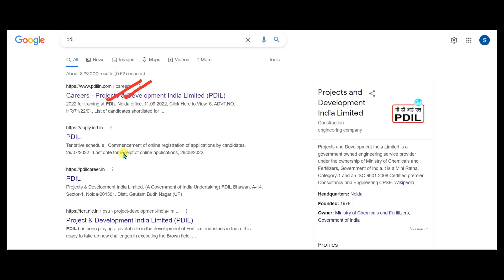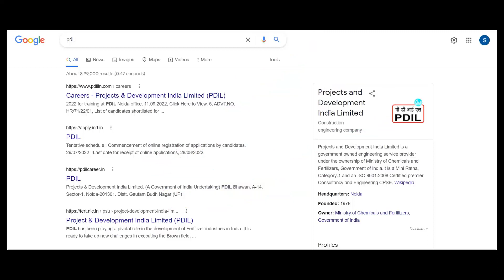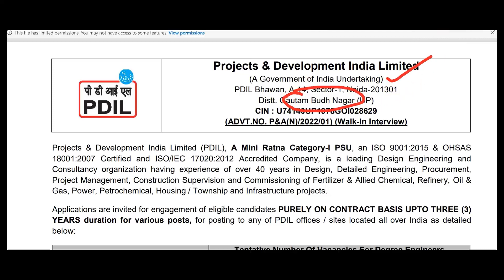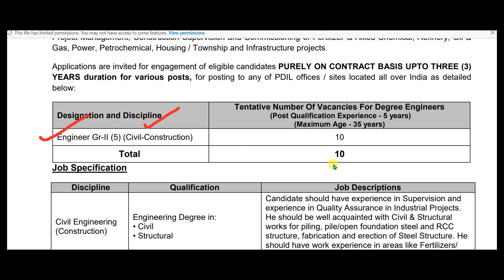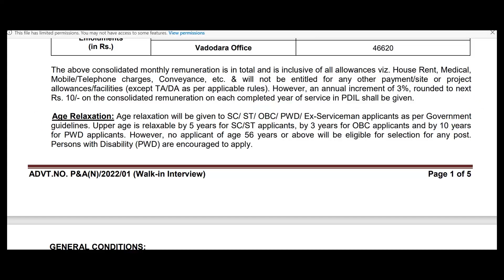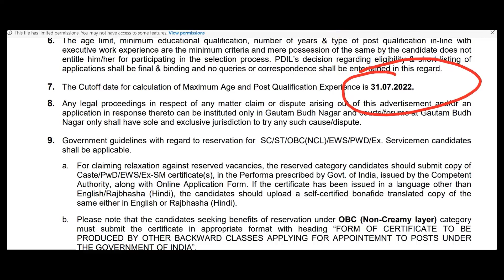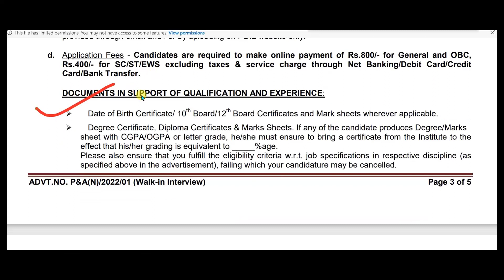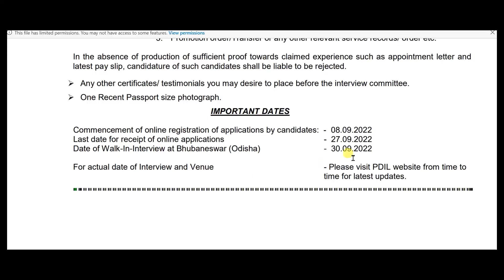PDIL Recruitment 2022/civil engineering jobs/₹50,000+/All India Eligible/latest jobs/@smartjobs